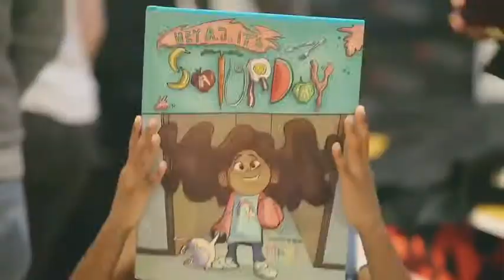Martellus Bennett reads "Hey A.J. It's Saturday" at Macy's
The Imagination Agency teamed up with Macy’s for a fun-filled afternoon celebrating fitness and healthy living with our CEO and Football pro Martellus Bennett.